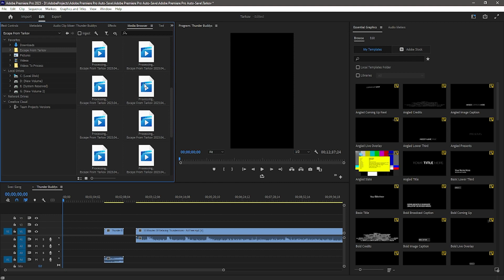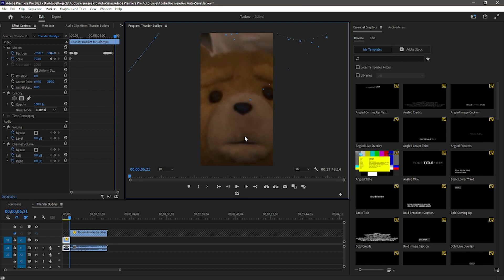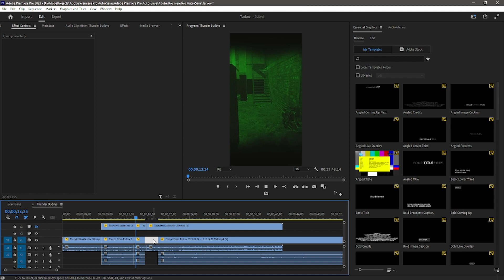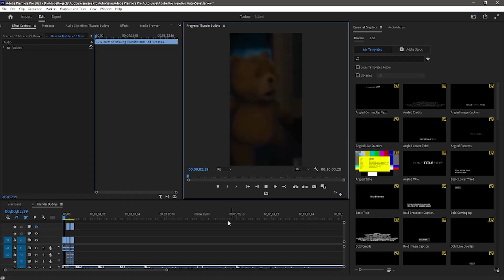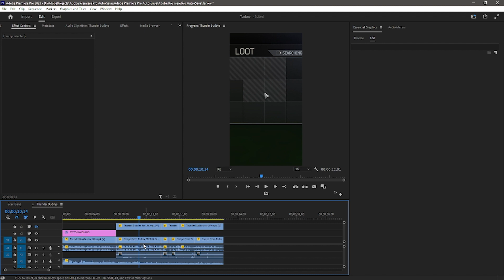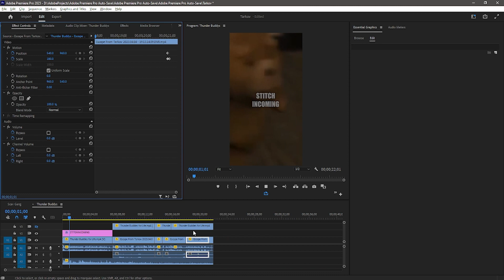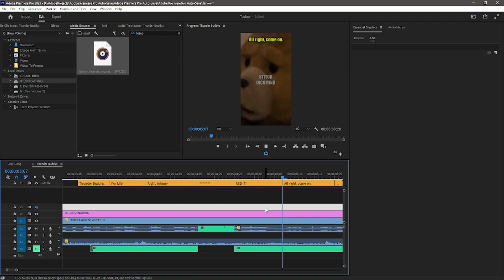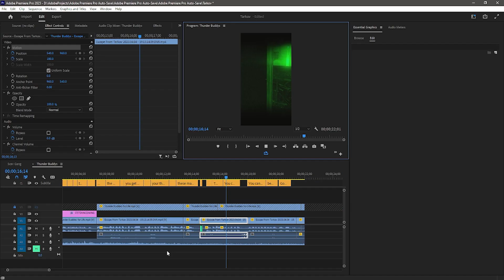How I Edit My Tarkov Videos for the @RectorolsShortsStation channel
I wanted to take a video to showcase my editing of a relatively simple Youtube Shorts video. I don't claim to be the best editor in the world, but I do enjoy making them as well as using them for proof of concepts or understanding Youtube more as a creator.

I'm an amateur video editor, so I always appreciate the feedback below. I stopped editing videos for a long time in my 20s, and I feel like I"m trying to compensate for the lost time by learning as fast as possible while still working a 9 to 5.